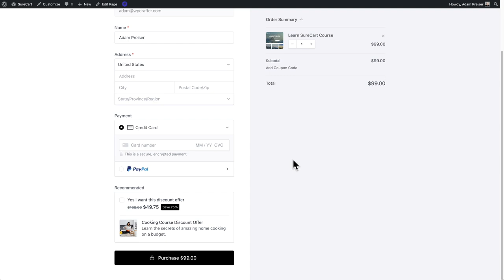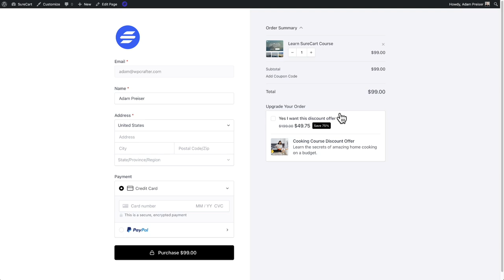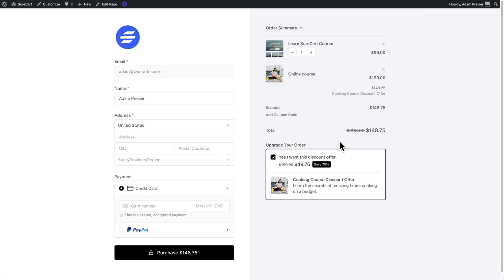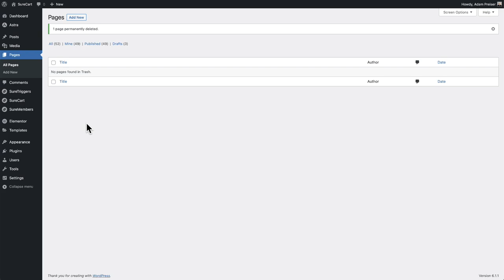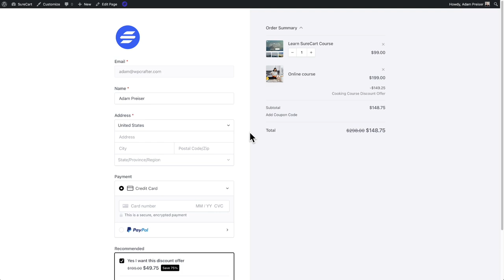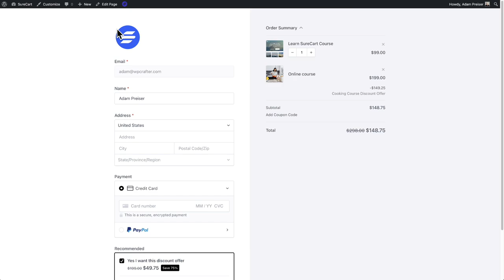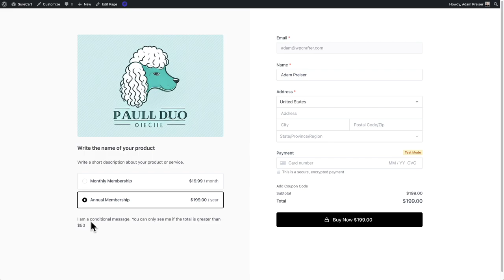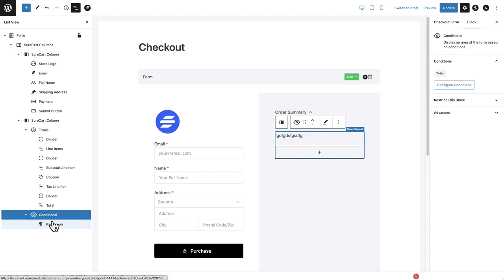Introducing Our New Checkout Design, Conditional Fields, & Much More SureCart WordPress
Introducing the stunning new checkout design and powerful new conditional checkout fields in SureCart, the ecommerce plugin for WordPress. These exciting new features are designed to help merchants sell more and provide the ultimate shopping experience for their customers.

With a beautifully designed checkout page, customers will be able to complete their purchases quickly and effortlessly, in a familiar way. And with the ability to add custom conditional fields to the checkout, merchants will have greater control over the information they collect from their customers. This means they can collect exactly what they need to fulfill orders and provide top-notch customer service.

Here are some of the key benefits of SureCart's new features:

- A stunning, user-friendly checkout design that will increase conversions
The ability to add custom conditional fields to the checkout process, giving merchants greater control over the information they collect
- Enhanced customer experience, with a seamless checkout process that's quick and easy to complete
- Increased sales and revenue, with a checkout process that's optimized for conversion.

Don't miss out on this exciting new update from SureCart! Upgrade now and transform your online store today!